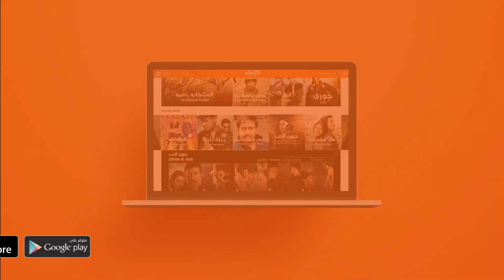مصيرك إذا مارديت على مرتك، دراما النسوان مالها حل ! 🥵 - مسلسل أبناء القهر | وياك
Weyyak يتحدث المسلسل السوري أبناء القهر عن مشاكل ومعاناة أفراد في عائلة واحدة. شجار عصام مع زوجته ورغبته بالطلاق منها والزواج من زميلته يؤدي لتشويش في أذهان الأطفال وانحرافهم عن الطريق الصواب